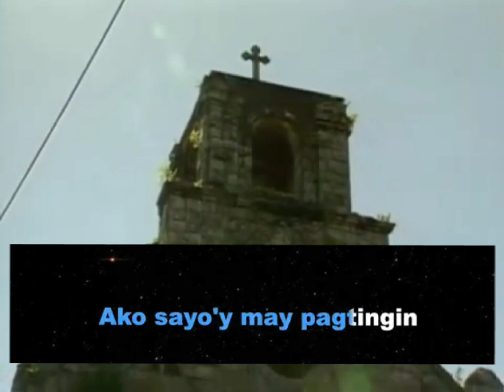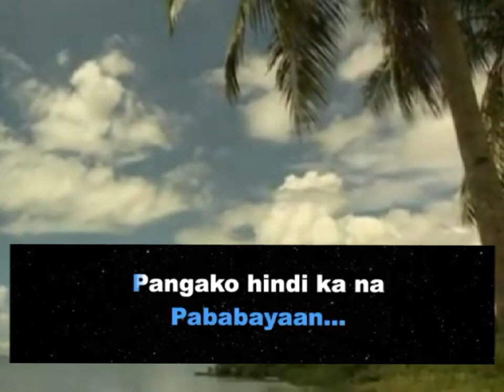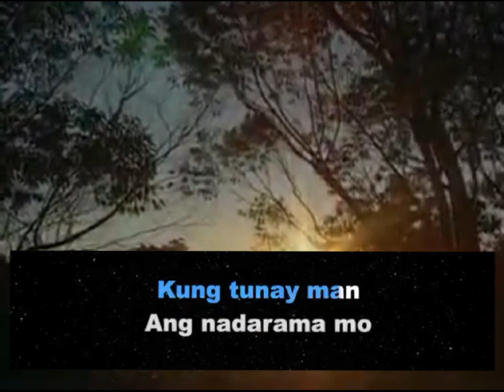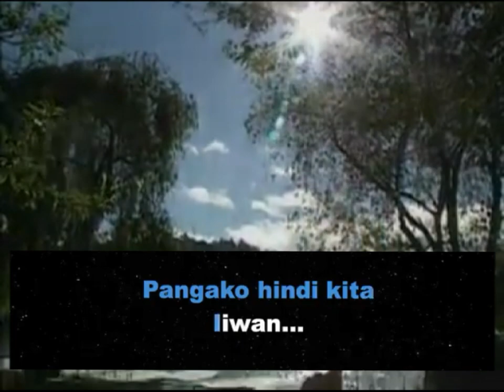REGINE VELASQUEZ - Pangako [Paupular Music]